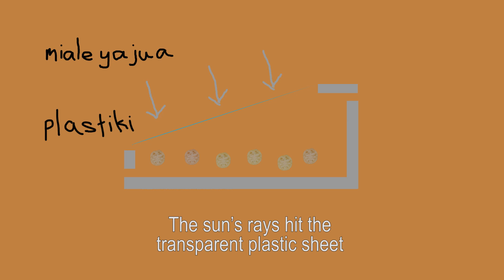How to Dry Vegetables Using a Direct Solar Dryer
Learn how to prepare leafy and fruit vegetables for drying in a direct solar dryer. Proper drying preserves nutrients, retains quality, and provides a source of vegetables when fresh supplies are scarce. In Swahili With English subtitles.

Produced by the World Vegetable Center with funding from the USAID Postharvest Project